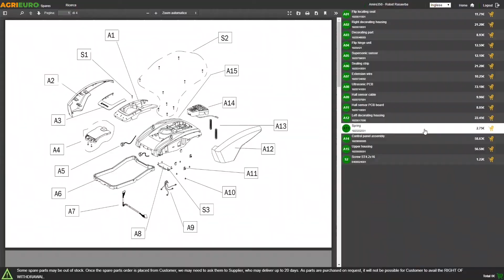Impastatrice a spirale Famag Grilletta IM 6 S 10 velocità: presentazione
Ecco un video di presentazione del prodotto Impastatrice a spirale Famag Grilletta IM 6 S 10 velocità realizzato direttamente da noi di AgriEuro per mostrarti tutte le principali caratteristiche

L' impastatrice a spirale Famag è una delle macchine da banco più piccole disponibili in commercio.

Famag IM6 S 10V, è un prodotto dalle dimensioni contenute, ma ciò nonostante racchiude potenza ed efficienza, mantenendo bassi consumi e poco rumore. Il modello IM 6 S 10V, introduce 10 velocità per impostare, come si preferisce, il proprio impasto.

L'impastatrice Famag è ideale per realizzare diversi tipi di impasto, soprattutto impasti teneri come pane, pizza, pasticceria, piada ecc..

IM6 S 10V, trova la sua principale dimensione in cucina, ma è anche indicata per piccoli impasti di tipo professionale.

La macchina verrà fornita con il piantone centrale appositamente curvo, ciò permette la lavorazione anche d'impasti più piccoli, andando a a migliorare la capacità di impasto.